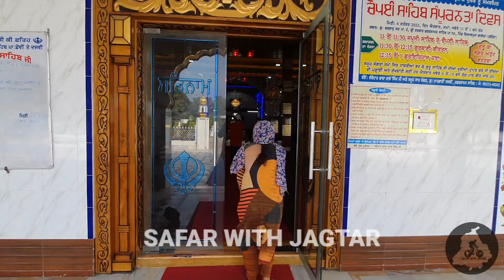ਗੁਰਦੁਆਰਾ ਜਫਰਾਨਾਮਾਂ ਸਾਹਿਬ/GURUDWARA ZAFARNAMA SAHIB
ਗੁਰਦੁਆਰਾ ਜਫਰਾਨਾਮਾਂ ਸਾਹਿਬ/GURUDWARA ZAFARNAMA SAHIB sikh tour punjab punjabi gurbani travel safarwithjagtar gurugobindsinghji safar @safarwithjagtar